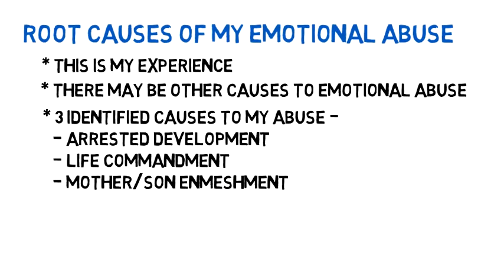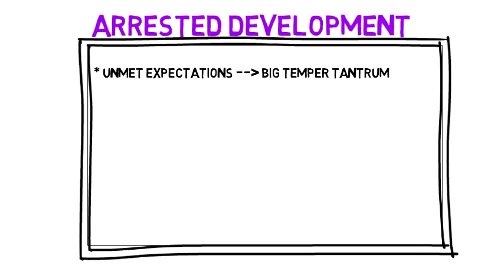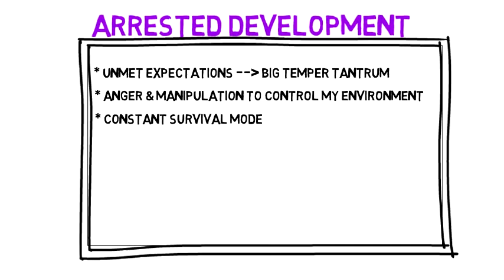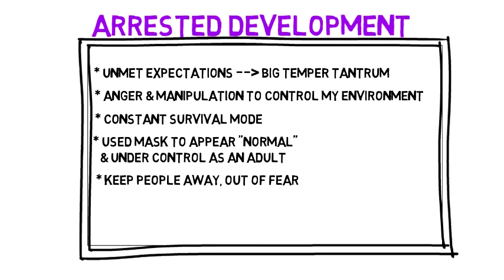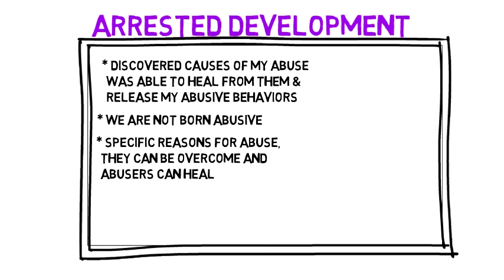Causes of my Emotional Abuse - a 30 Year Abuser | Abusive Relationship | Marriage | Husband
An emotional abusive person is not born abusive. There are root causes that have happened in their life to cause them to be abusive. The causes normally have their roots to their childhood.

I will discuss 1 of the 3 root causes that formed my abusive behavior traits from when I was a teenager. Arrested Development is a common cause of emotional abuse.

Find out why in this brief video.